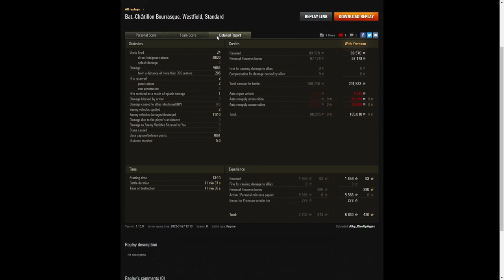Bat.-Châtillon Bourrasque - Alby_RiseUpAgain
This replay is from 27 January 2022 on Westfield.
The player was Alby_RiseUpAgain in the Bat.-Châtillon Bourrasque.

Video Contents
00:00 Intro
00:08 Battle
11:58 Results